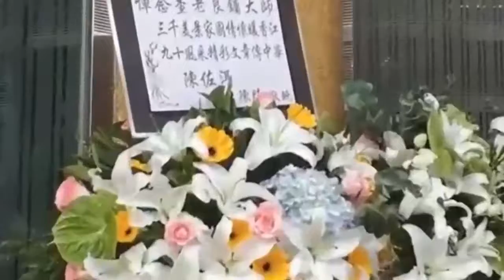金庸追悼将于12日15时举行，陆续有花圈送至香港殡仪馆